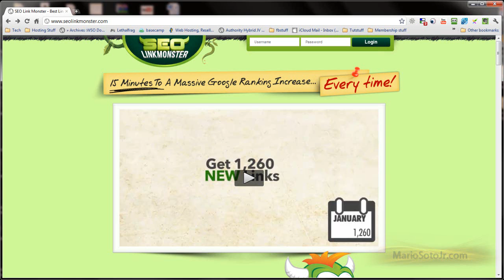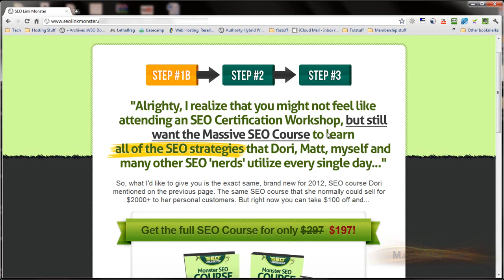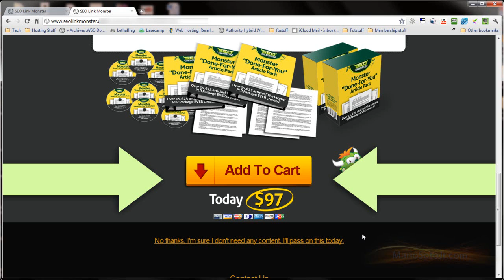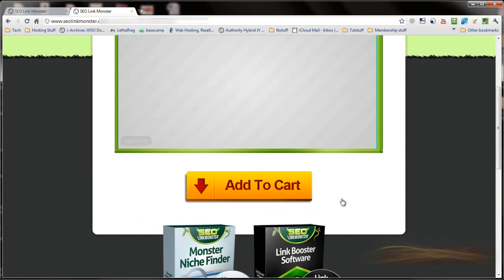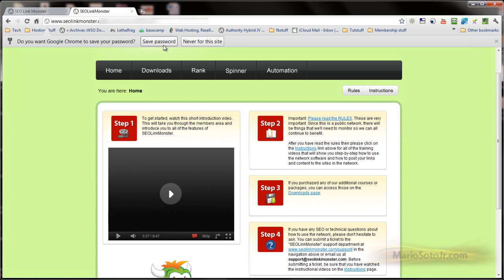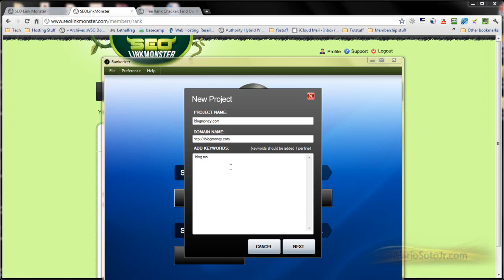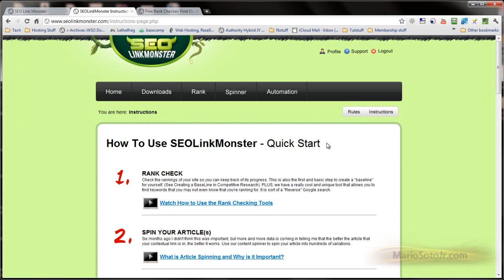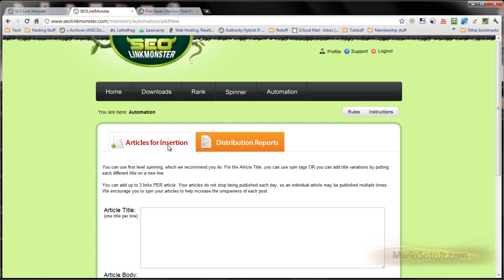Seo Link Monster Review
Seo Link Monster review from Purchase to the members area. What to expect when purchasing Seo Link Monster. I felt that I needed to do a video like this because there is a lot of hype around this launch of seo link monster. I also wanted to make sure you knew what to expect when you purchase seo link monster so you won't be surprised with all the upsells and downsells.

So far I have a gut feeling that seo link monster has the potential to be a great link building product to have in your arsenal. I will be doing updates on my channel with the progress I do get with seo link monster and give you and honest seo link monster review over time and not just because they are giving prizes during launch or it's the hot product to promote right now.

I am doing this to see if it does bring value to your link building and give you the rankings I'm looking for when I shell out this much for a monthly link building service like this.

It will help me pay the bills and feed my family.

Subscribe to my channel for future updates and I also have a free training on my blog that you can join where I will be talking about link building strategies and more in the near future.

Wishing a lot of success
Mario